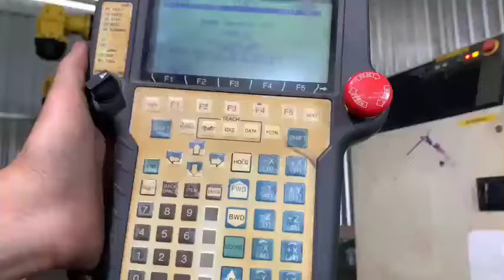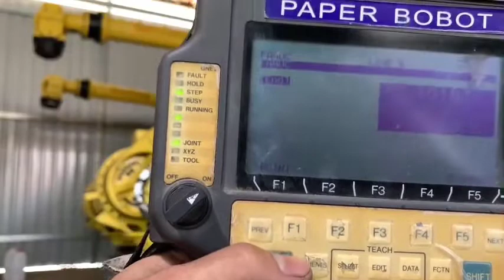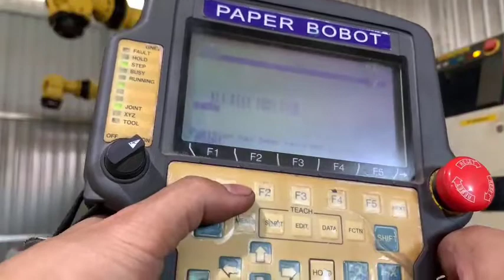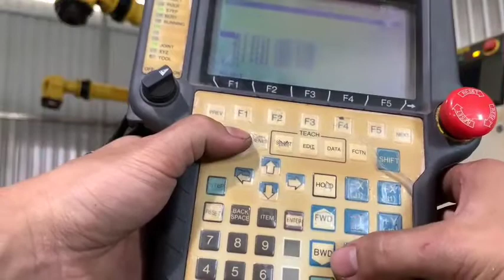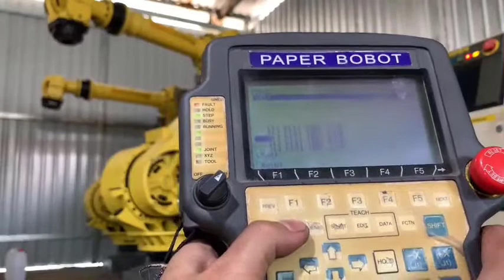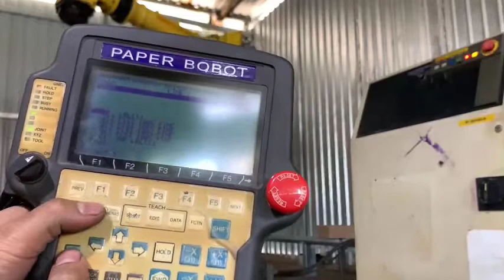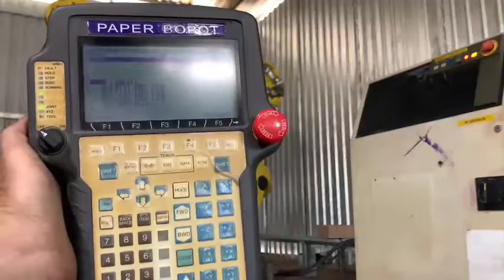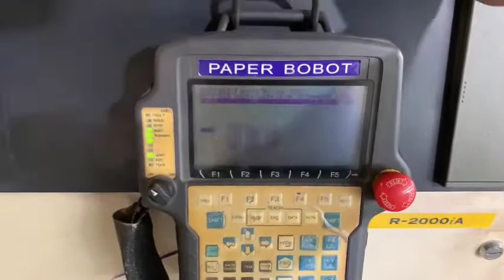Hướng Dẫn Lập Trình Robot FANUC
►Robot FANUC đời cao chạy êm ái , vượt trội, chất lượng cao.
►Chuyên cung cấp các loại robot: Hàn, Gắp, Sơn...Robot FANUC, PANASONIC, MOTOMAN, YASKAWA

► Zalo Việt Nam : 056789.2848 (Mr : Thắng)